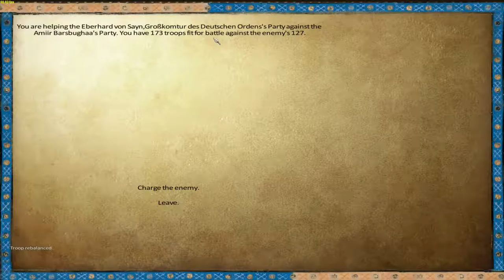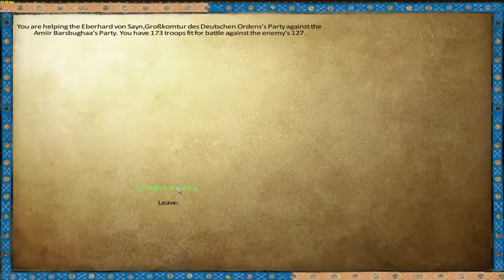M&B Warband 1257 AD EP #06 - The Battle of Damanhur ✪ Let's Play [HD]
We start with Mount & Blade Warband's 1257 AD mod.

MY DEAR BROTHERS

If you like the game, support the game creators by buying it.